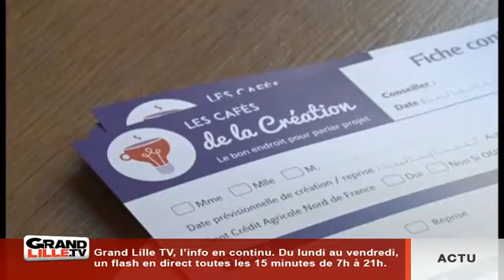Les Cafés de la création au service des entrepreneurs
Le Crédit Agricole et ses partenaires organise tous les premiers jeudis du mois les Cafés de la création. Objectif: permettre aux créateurs d'entreprise de rencontrer les experts dont ils ont besoin.

Sites webs/blogs, copiez cette vidéo avec le bouton "Intégrer" !